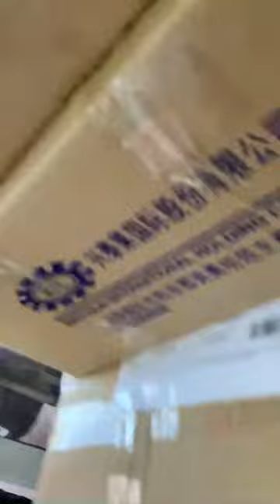Đơn Xe đạp gập DAHON về tay chủ mới, bác mua đón nhận ạ !!